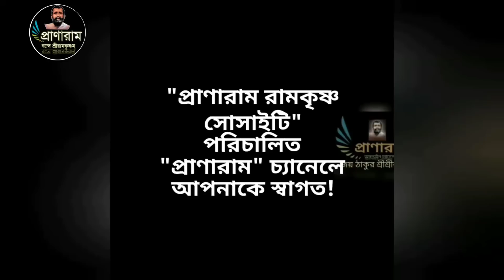পর্ব ৯-সৎকথায় প্রতিদিনের মনন (আজ এক মহা পুণ্যদিন)| Prof. Arijit Sarkar | Pranaram Bangla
(আজ এক মহা পুণ্যদিন)|
Prof.
Pranaram Bangla
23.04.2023